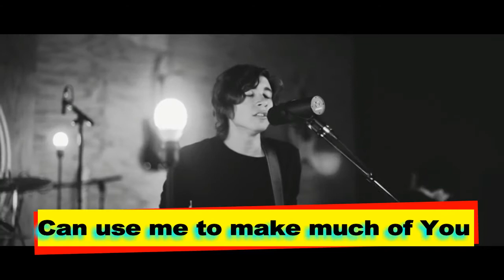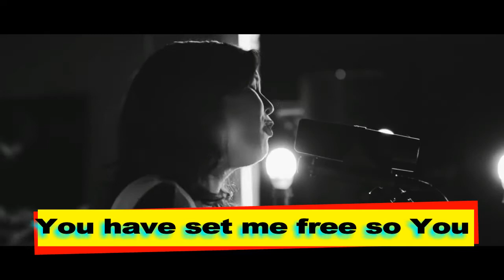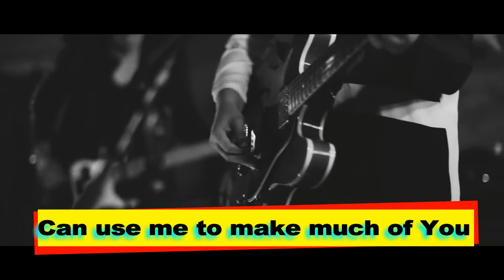izzi ray make much of you lyrics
SE TIVER ALGUM CANTOR, CANTORA OU BANDA QUE QUEIRA GRAVAR ESSAS CANÇOES DOS LINKS ACIMA É SO ENTRAR EM CONTATO PELO ZAP (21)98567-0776 OU NO INSTAGRAM @OZEIASDAOZANAPASSEIOSPET ENVIAR MENSAGEM NO DIRECT, OU PELO E-MAIL . clip e letra desta canção. se inscreva em meu canal e aproveite para sugerir uma canção para que eu possa por letra assim como fiz com esta acima, pretendo toda semana postar uma diferente, de a sua opinião do que achou e aproveite para lascar aquele like!!! forte abraço... fui!!!